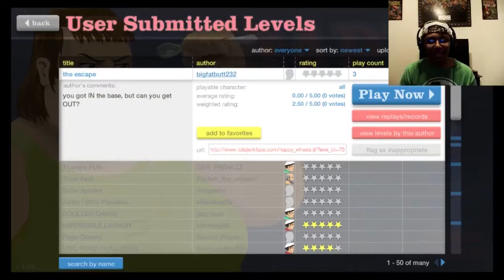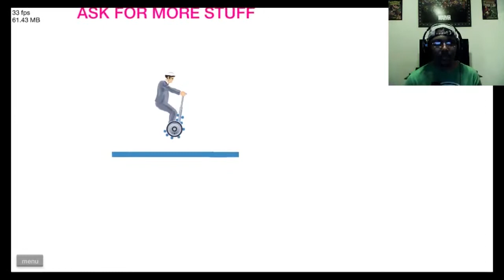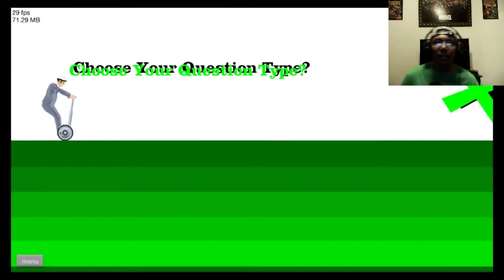Happy Wheels Antics!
What Goes on people, Numbuh here. Enjoy and have a great day (or night)!